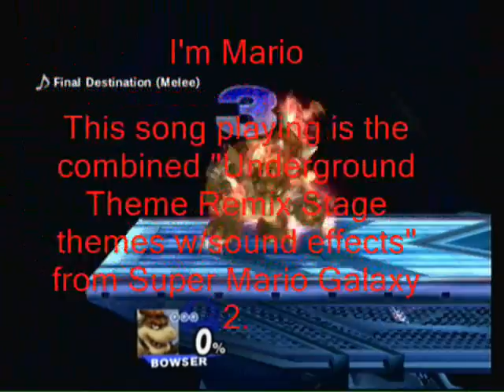JMIX'S Brawl Replays Part 23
The Brawl matches might be a little funny to you, but really on this video, I wasn't trying to be funny.

Here are several recently saved replays of my best Brawls. I played some randomly different Brawlers on the "AllisBrawl.com" Free Play Chat Room. My favorite Character is Mario (Mario and Luigi) both, but I play with just about everybody. Instead of sending my individual replays to other peoples' Wiis, I've decided to post all of my greatest Brawl replays back to back on youtube. That way I might delete old replays to make room for my new ones. It's a better idea anyway if you got video recording equipment. Hope u enjoy these.

My Wifi Brawl Code is 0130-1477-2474. Message me if you wanna Brawl me.